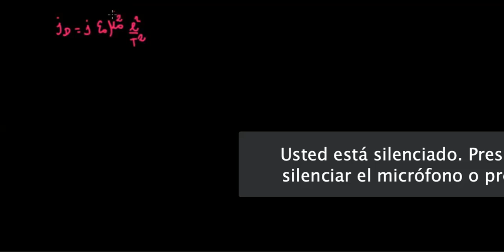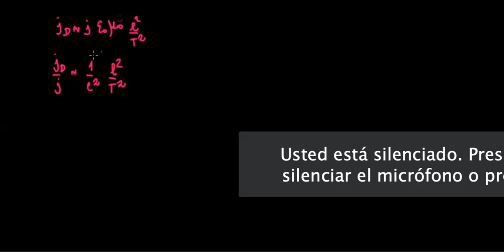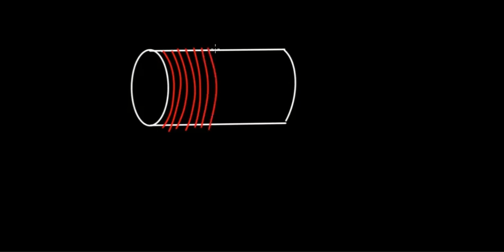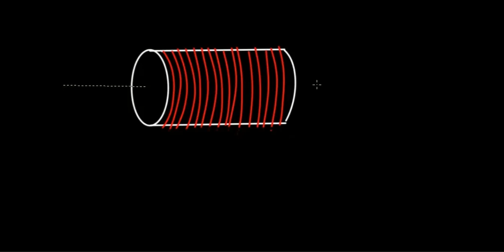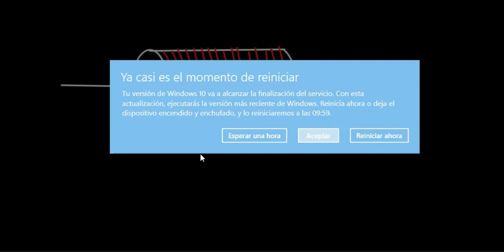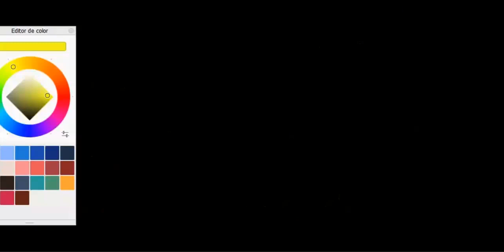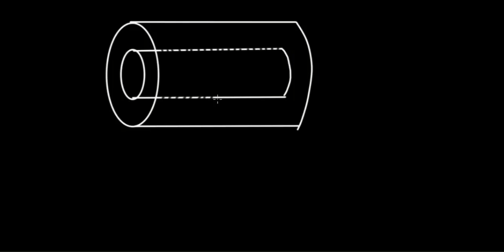Campos_sem14_clase 1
me quede en min 31:00